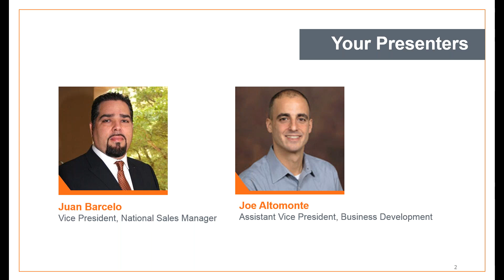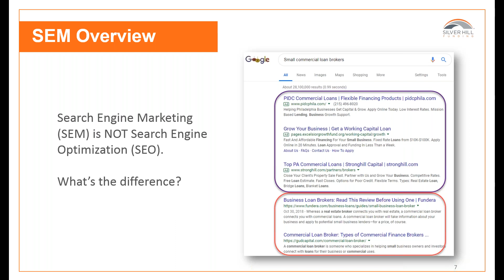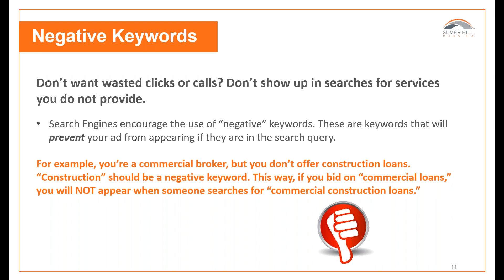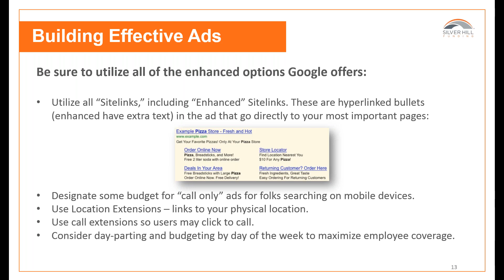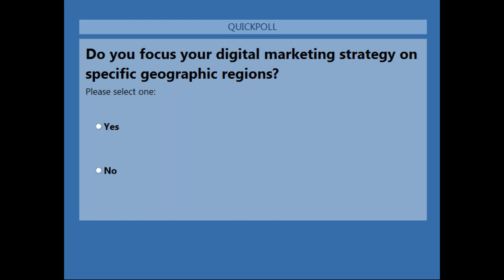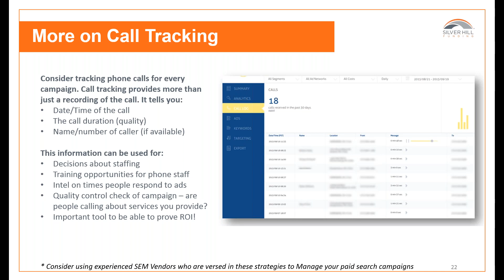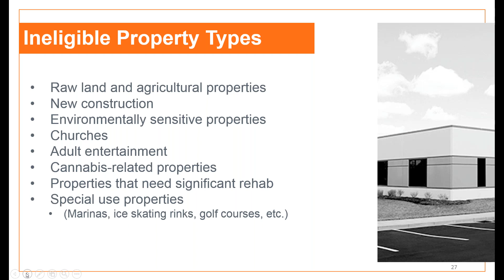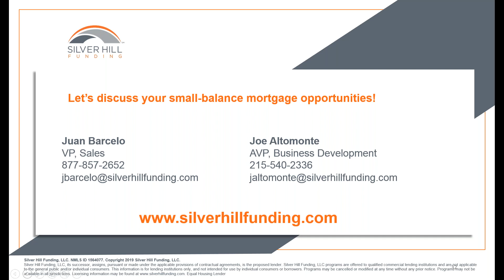Commercial Mortgage Search Engine Marketing Made Easy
Are you advertising on search engines like Google? If so, are you completely satisfied with your results in 2019? If not, what’s holding you back from launching your first pay-per-click campaign?

Get this: the average person conducts around 1,200 Google searches per month. In this brand-new webinar from Silver Hill Funding, LLC, we’ll help you create a winning Search Engine Marketing (SEM) strategy that connects you with those who are searching for your solutions online!